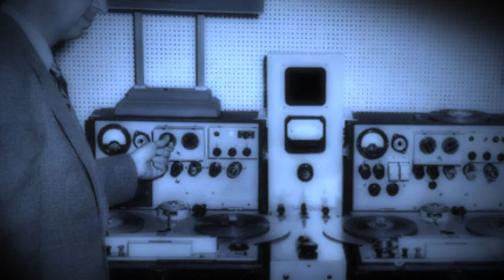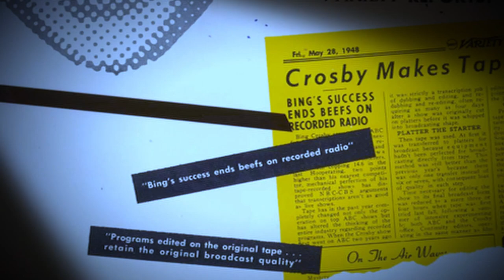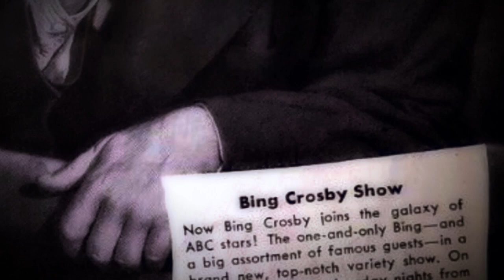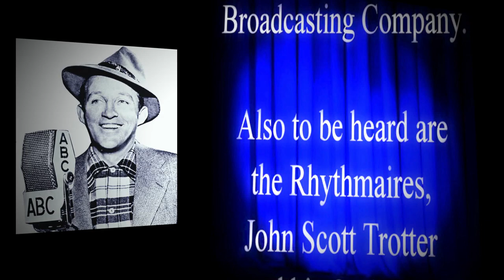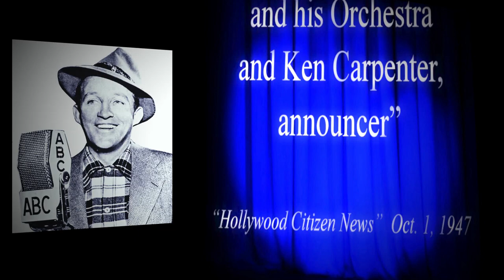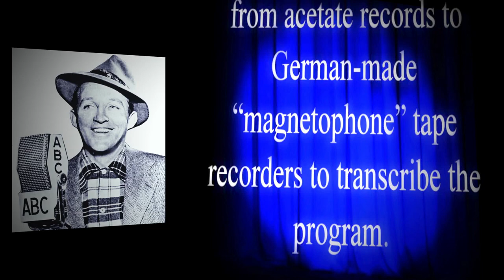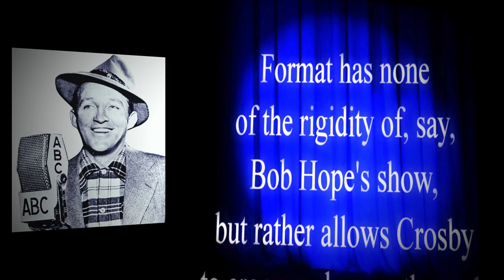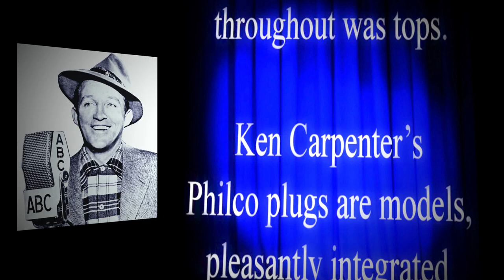Bing Crosby and the FIRST Tape Recorded and Edited Radio Show in America (1947) [NOW in DYNA-STEREO]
Musical Highlights from the first tape-recorded transcribed radio show airing October 1, 1947, on the ABC radio network. Featuring John Scott Trotter and The Rhythmaires... READ MORE...

NOTE: This is the transcription disc recording that actually was broadcast of the tape-recorded master. If you use a search engine, you will also find on the Bing Crosby estate's website the ACTUAL AMPEX MASTER in PURE HIGH FIDELITY. Of course, I wish I could present that, but THAT is not publically available (read: copyright protected).

From John T. Mullin: (High Fidelity, April 1976)

"In June 1947, before Ampex really got involved, I was invited to give another demonstration — this time for Bing Crosby. He had been with NBC until 1946 doing the live Kraft Music Hall. He’s a very casual person, and he resented the regimentation imposed by live broadcasts. Some weeks he wasn’t in the mood and hated doing a broadcast. At other times he was ready to do two or three at a crack. He didn’t like having to keep an eye on the clock and being directed to speed things up or draw them out.

The obvious solution was to record the shows. But NBC had told Crosby flatly that it wouldn’t air a recorded show on the network: It never had, and it wasn’t about to start. So Crosby took a year off, and when he returned it was with Philco Radio Time. ABC and Philco had agreed to let him record. But because the process involved recording and re-recording on discs, the quality did suffer. Crosby’s voice didn’t always sound very good after two or three transfers.

During the 1946-47 season ABC’s engineers recorded each show in its entirety on 16-inch transcription discs at 33 rpm. If everything went perfectly, there was no problem — they simply would air it as transcribed — but that seldom happened. Almost invariably, there was editing to be done. That meant copying some discs onto new ones, making adjustments as they went, maybe substituting a song that had gone better in rehearsal for the final take. Since they recorded everything in rehearsal as well as what took place before the audience, there were plenty of bits and pieces to work with. The final record, therefore, might be two or three generations removed from the original.

When I taped that first broadcast, they asked me to stay right there after the show and edit the tape, to see if I could make a program out of it. I did, and they seemed to like what they heard. Once the Crosby people bought the idea, they had to find a place for me to work. The American Broadcasting Company had been the Blue Network of NBC until, a short time before this, the government ordered NBC to sell it. NBC and ABC were still in the same building at Sunset and Vine in Hollywood.

Crosby broadcast from what had been one of the major NBC studios. Prior to the breakup, there had been what they called a standby studio, scarcely larger than a hotel room, with two little control rooms at one end. One was the Blue control room, and the other was for the NBC Red Network. There was nothing in this studio but a piano, a table, and two microphones. If one of the networks lost its feed from the East, as they did once in a while, somebody could dash into the standby studio to play the piano. An engineer would run into the control room for whichever network was out, and it was on the air again with local programming.

Murdo McKenzie was a very meticulous man. It was his responsibility to make sure that a studio was available, that the musicians would be there, and that Morrow would have the script. After the show was recorded, it was Murdo’s responsibility to satisfy Bill that his script had been handled properly. And if there was anything at all that indicated where I had made a cut, I would have to rework it until it was inaudible — either that or abandon it. Sometimes it would take me a whole week to put a show together after Bing had performed it.

I had two German Magnetophon recorders and fifty rolls of tape to work with. With those fifty rolls, I was able to do twenty-six Crosby shows-splicing, erasing, and recording over the splices. There were no textbooks on tape editing in 1947, so I had to develop my own techniques.

We continued to record all of the material from the afternoon rehearsals. Crosby didn’t always know his songs very well, and he might start one and blow it. John Scott Trotter, the music director, would play the tune on the piano. When Bing got it, we would record two or three takes. In the evening, Crosby did the whole show before an audience. If he muffed a song then, the audience loved it — thought it was very funny — but we would have to take out the show version and put in one of the rehearsal takes. Sometimes, if Crosby was having fun with a song and not really working at it, we had to make it up out of two or three parts. This ad-lib way of working is commonplace in recording studios today, but it was all new to us."